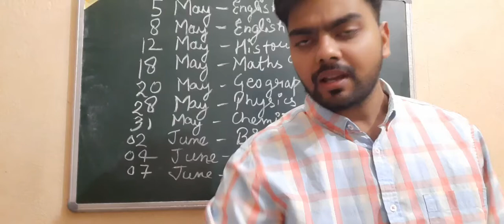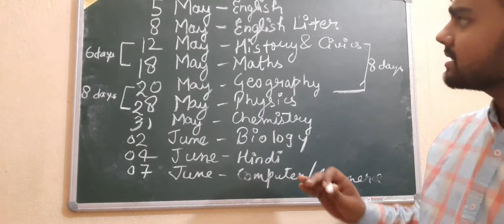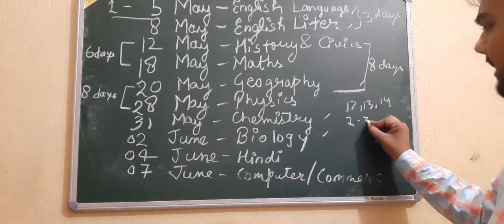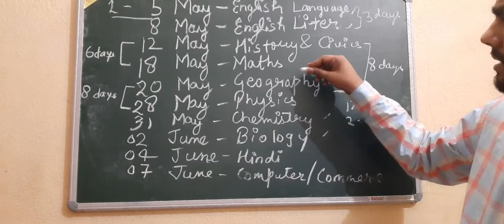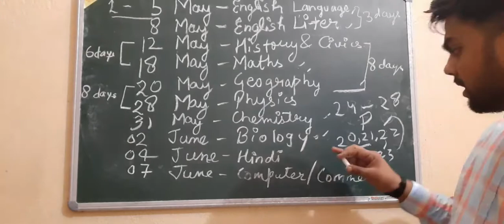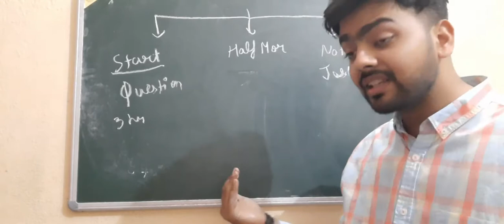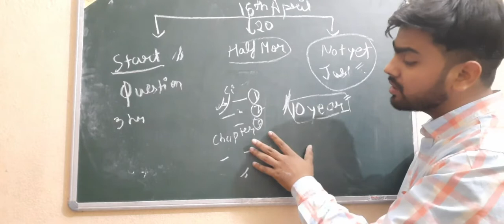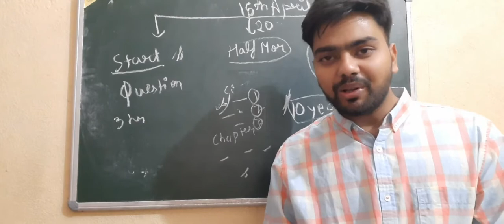How to get 90% in boards || 90% in 40 days || ICSE STUDENTS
perfect strategy for icse board exam students
do watch